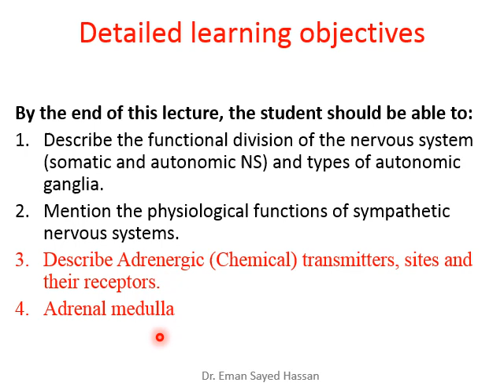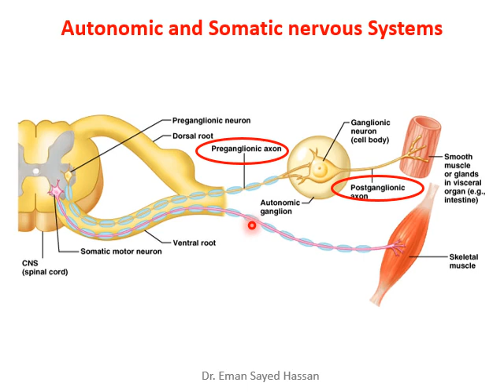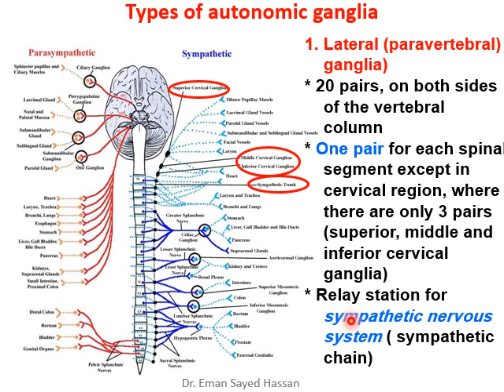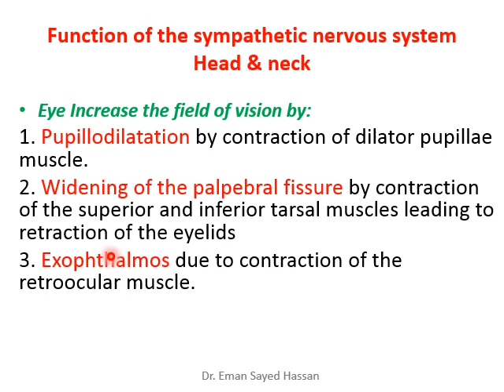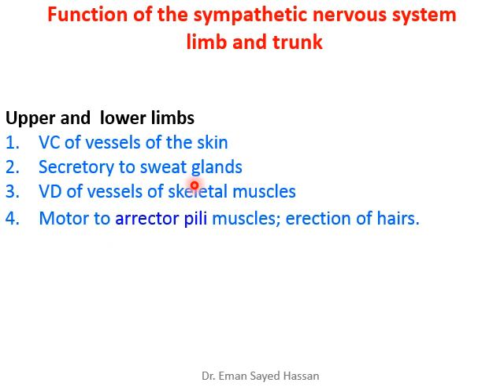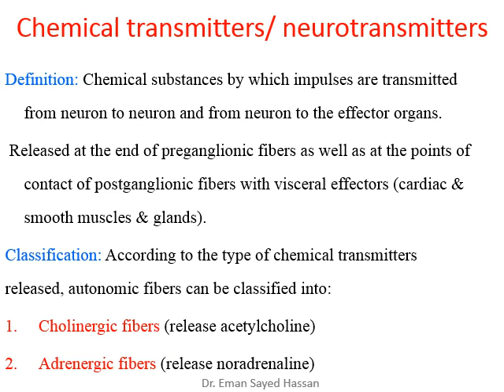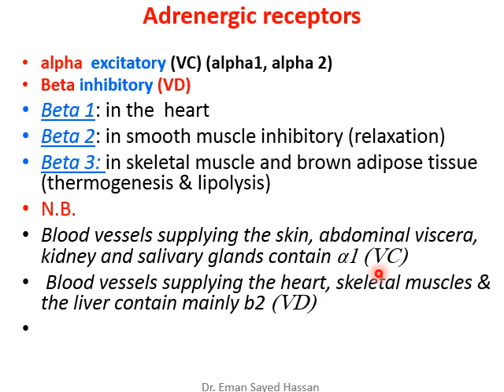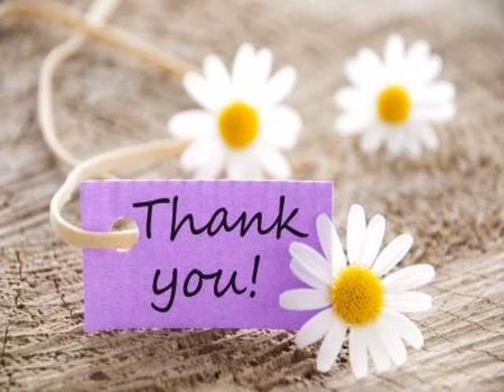CBF 33,34 ANS first lecture 2020 2021